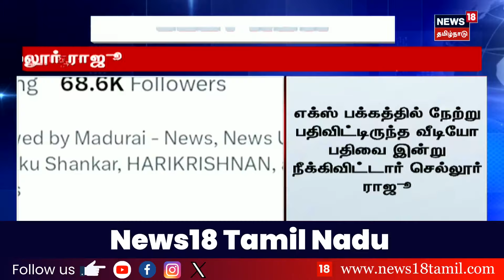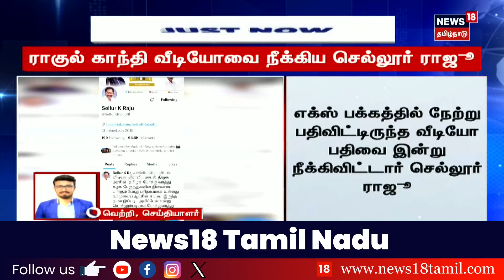Just Now | ராகுல் காந்தி வீடியோவை நீக்கிய செல்லூர் ராஜூ ஏன் நீக்கினார் தெரியுமா? | Sellur Raju |ADMK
ராகுல் காந்தியை பாராட்டி வெளியிட்ட வீடியோவை நீக்கினார் அதிமுக முன்னாள் அமைச்சர் செல்லூர் ராஜூ

list=PLZjYaGp8v2I8Jl8PfHo2MQdWKs42-15cX